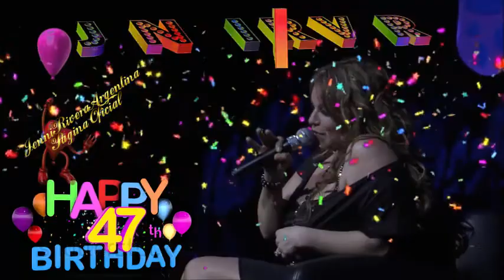Feliz Cumpleaños Jenni Rivera